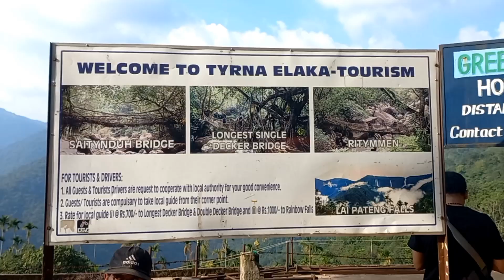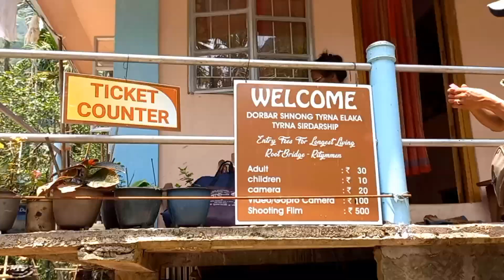Living Root Bridge|| Double decker|| trekking || Meghalya|| Fun Bus Vlogs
One of its kind. No words to express the beauty of nature.
It is indeed an extreme trek, but you wouldn’t mind the effort when you reach there. A natural swimming pool and very clear water. You can spend 1-2 hours easily in the water.

Mandatory to do if you are in Sohra and you have no leg/knee issues.
It's a 3500 steps one way to the double decker bridge.
But it is worth the pain. It is exhausting but not risky or difficult.
And you will forget all the pain once you jump into the ice cool water for a swim.
It takes 4 to 5 hours to complete this trek.
And it is not as scary as it sounds. Go for it 😀